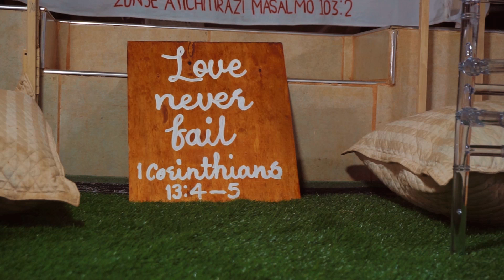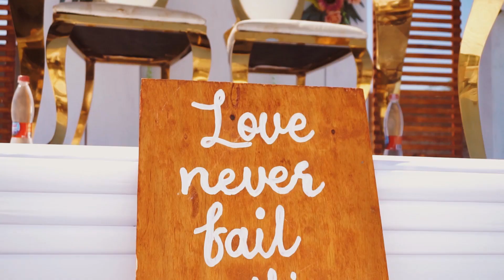Yolinda wedding trailer.Dir. by Widu caption